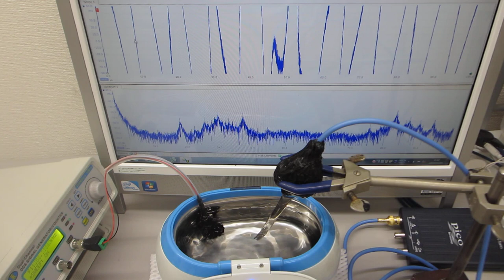メガヘルツの超音波発振制御と表面弾性波（超音波システムの開発技術）